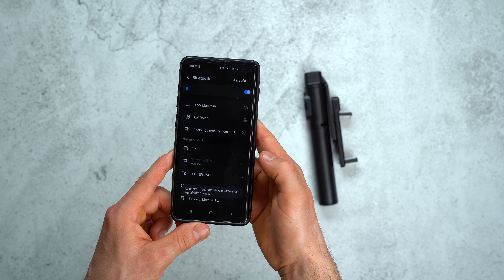Borofone Magic Fill Light BY8 Selfie bot és tripod bluetooth távirányítóval fekete 6931474748836